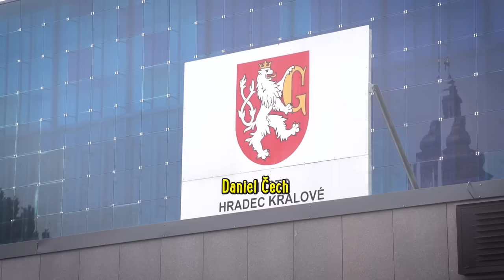Fortuna Čech Challenge - díl 2 - hokejová lekce Jardy Bednáře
Máme zde druhý díl  "Čech challenge" , ve kterém se naši sázkaři můžou utkat s moderátorem Danielem Čechem, v plnění všemožných sportovních výzev. V prvním díle jsme si byli zakopat penalty v Edenu a v tomto díle si zahrajeme hokej v Hradci Králové  s Jaroslavem Bednářem :-)

Nezapomeňte nás také sledovat na našem facebookovém profilu a nově také na instagramu